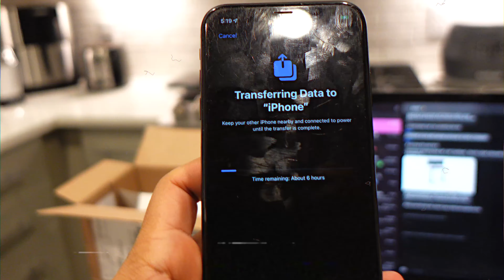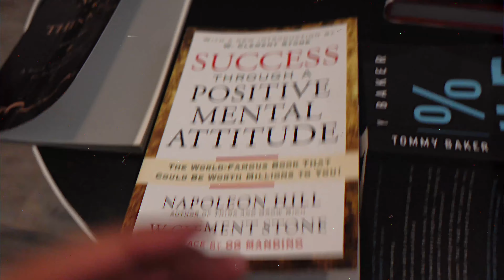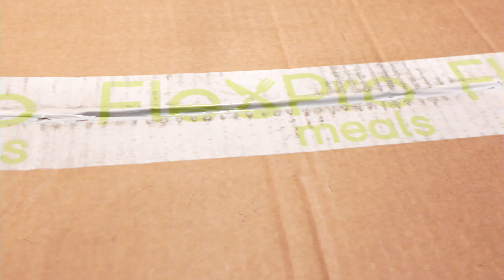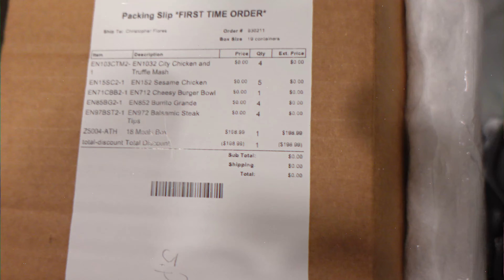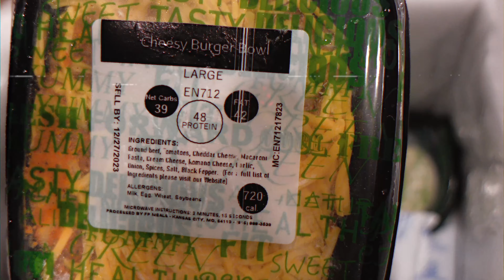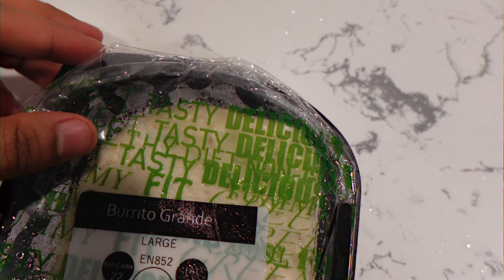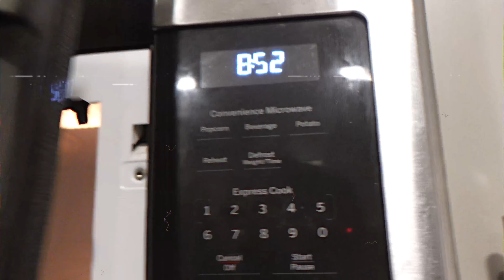CHASE YOUR DREAMS & FACE YOUR FEARS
In this video I will be breaking down